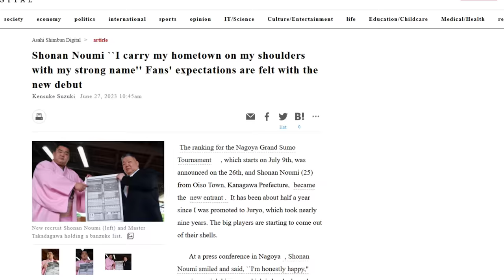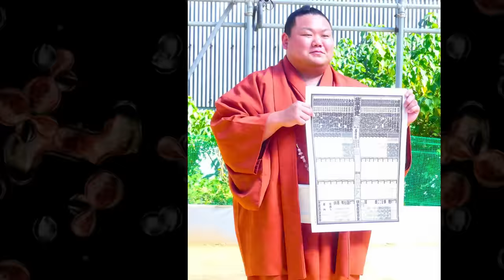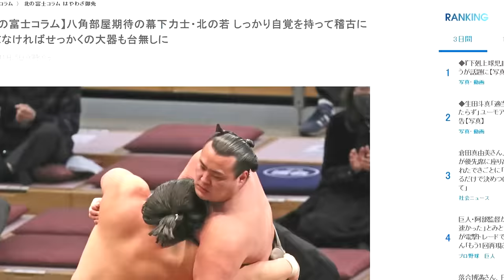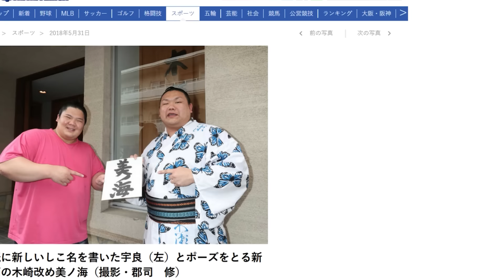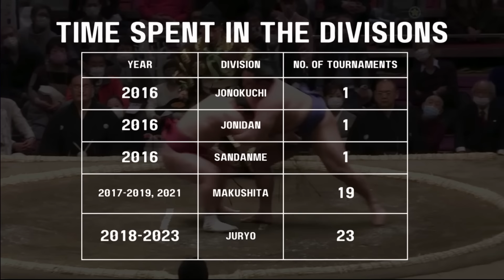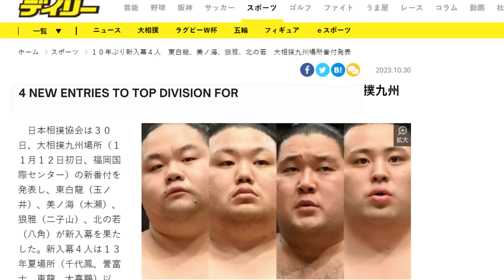Meet the New Makuuchi Superstars in Sumo Wrestling! | Sumo Wrestler Spotlight Ep. 10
There are a lot of new wrestlers in Grand Sumo Wrestling to get to know this year. This November Kyushu Basho 2023, there are 4 sumo wrestlers in Makuuchi (sumo top division) that are making their debut. Foreign sumo wrestler Roga from Russia, Amateur sumo champions Tohakuryu and Kitanowaka, and Okinawa island sumo wrestler Churanoumi seem to be ushering in the new generation of sumo together with Atamifuji, Kinbozan, Shonnanoumi, Gonoyama who came to Makuuchi this year. Let's get to know the future sumo champions in 2024!

where I share a more personal side to my journey in discovering sumo! As a patron you'll gain access to bonus sumo content like

-lengthy discussions about the basho, banzuke, and other sumo news
-conversations and full interviews with sumo wrestlers, sumo content-creators and sumo insiders
-sumo wrestler biography deep dives
-my video-making process on SumoStew
-Video blogs about my travels to Japan
and all kinds of personal stories about my sumo journey!